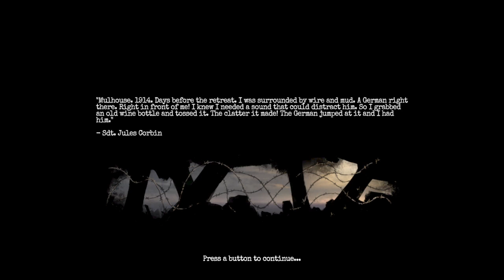Amnesia: The Bunker Walkthrough Gameplay Part 5 (FULL GAME) Trapped In A Bunker With No Fuel‼️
Amnesia: The Bunker is a survival horror video game developed and published by Frictional Games. The fourth installment in the Amnesia series, the game follows a French soldier who is trapped in the titular bunker with a monster and must find a way to escape. ☘

*NOTE ALL MUSIC IS MADE BY KAMMAFLAWGE RECORDS AND I AM CO. OWNER OF KAMMAFLAWGE RECORDS‼️*